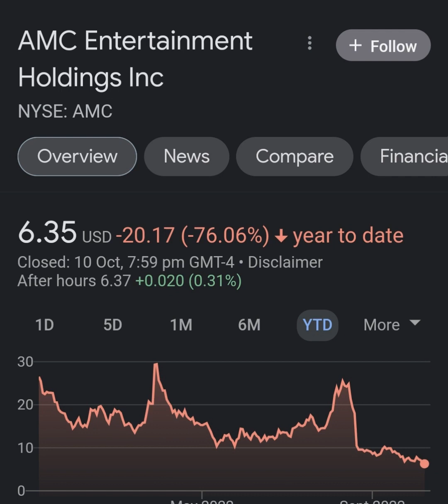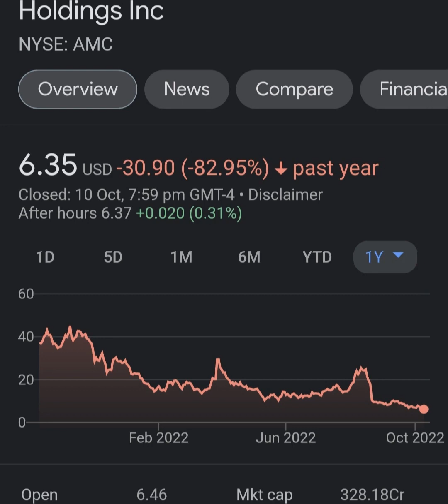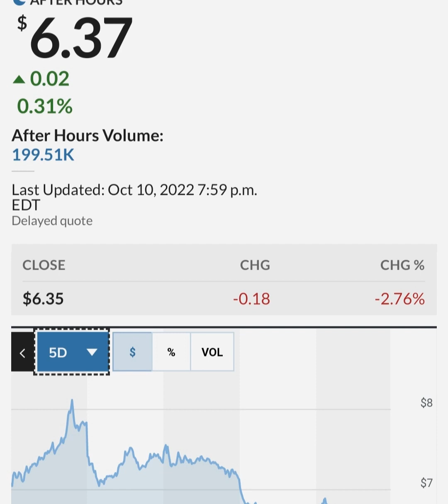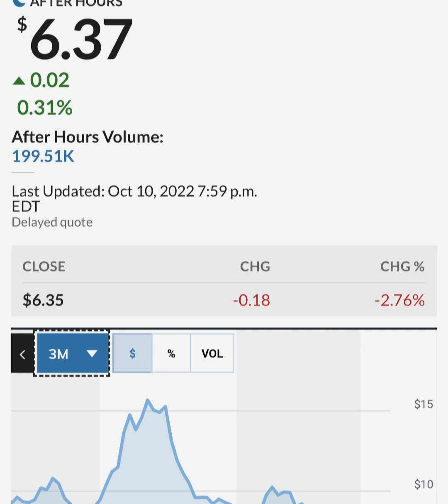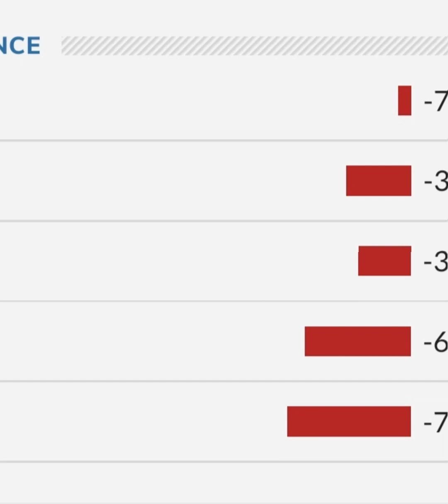GARY GENSLER STILL PAID BY GOLDMAN SACHS ! 🔥 – AMC Stock Short Squeeze Update